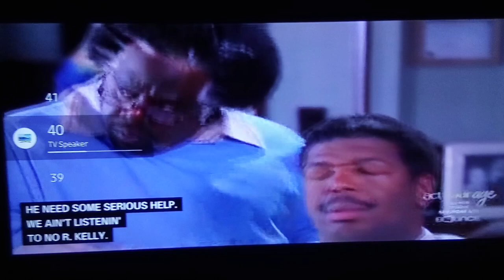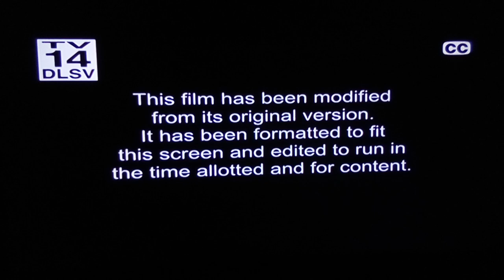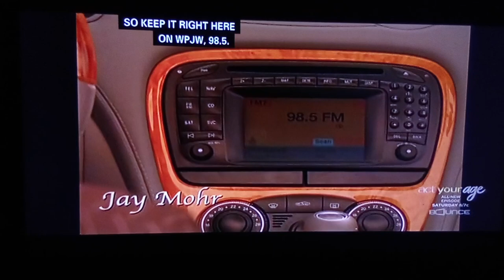Barbershop 2 Back In Business (2004) Ending/Start To King's Ransom (2005) Opening Scene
Ending To: Barbershop 2 Back In Business (2004)

Cast: Ice Cube Cedric the Entertainer Sean Patrick Thomas Eve
Troy Garity Michael Ealy
Leonard Earl Howze Harry Lennix Queen Latifah

Start To: King's Ransom (2005)

Cast: Anthony Anderson Jay Mohr Kellita Smith
Nicole Parker Regina Hall Loretta Devine
Donald Faison Charlie Murphy Brooke D'Orsay